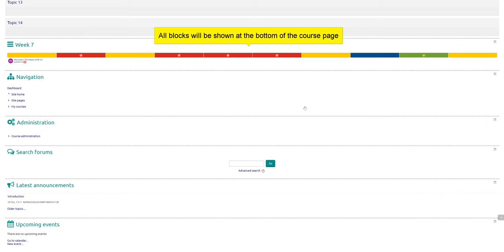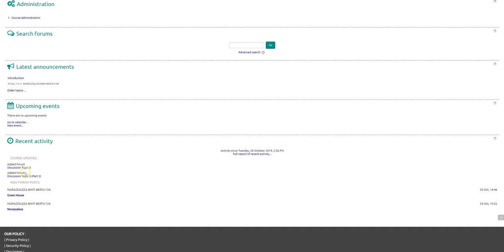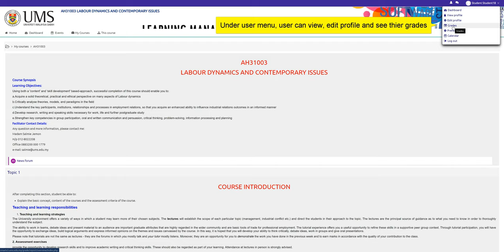Navigate the Course Page with Blocks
Description: Navigate the course page with blocks for user